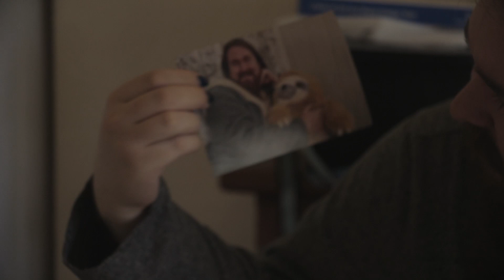Group 2 'Rat Beam'